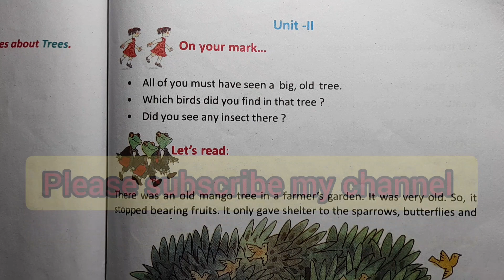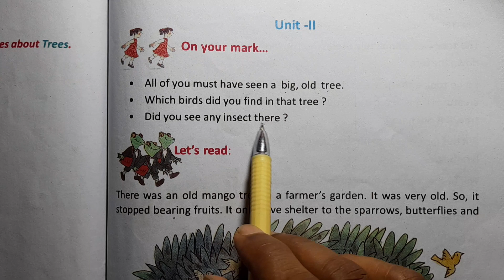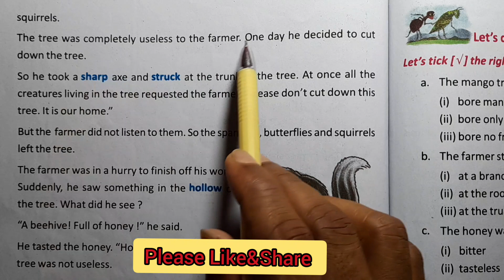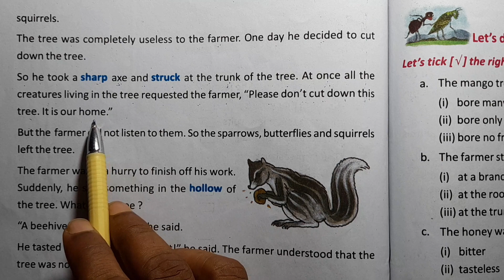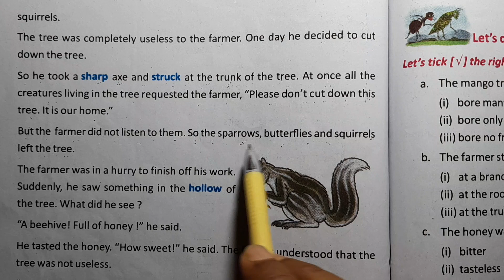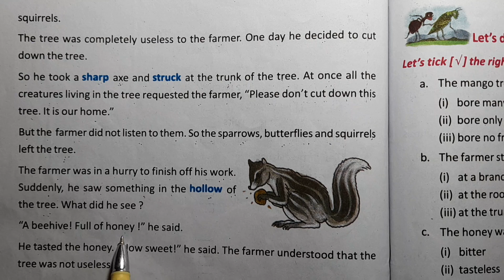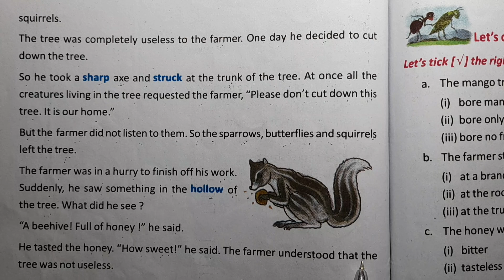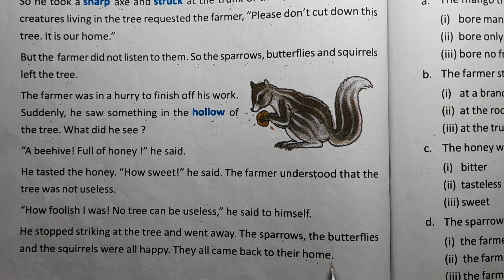wb class 3 butterfly lesson -7, our green friends, unit -2, bengali meening/তৃতীয় শ্রেনীর বাটারফ্লাই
পৃষ্ঠা 93,94 ।

 ক্লাস থ্রি বাটারফ্লাই

Math,history,bangla,geography, (1-8class)

ai Video Tai tomra dekte pabe class 3 er english butterfly  . lesson- 7, our green friends unit - 2, bengali meening  , page 93,94, westbengal primary education class 3 english. তৃতীয় শ্রেণীর ইংরেজি বাটারফ্লাই  পৃষ্ঠা 93 - 94। lesson-7,bengali meening unit -2 our green  friends.
Valo kore activity solve kora a6e  puro video Ta dekte thako.

playlist link class 3 butterfly